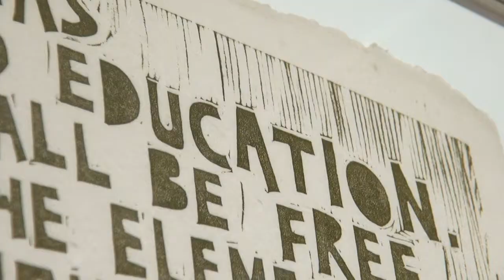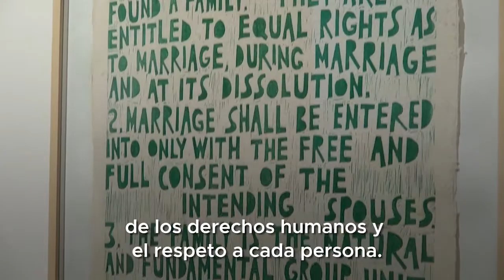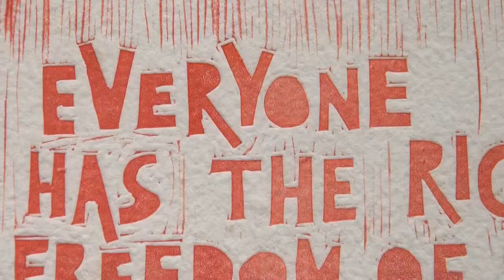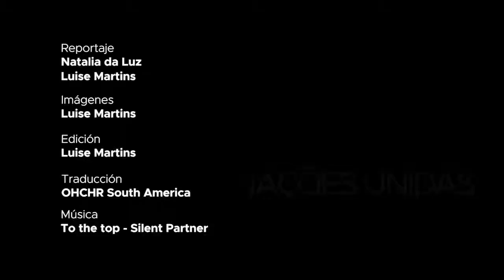30 años después, xilografías de la Declaración Universal vuelven a exhibirse en Brasil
La ONU en Brasil realizará en agosto una exposición en Rio de Janeiro con obras del artista de la ciudad de São Paulo Otávio Roth, que en 1978 creó e imprimió xilografías que ilustran los treinta artículos de la Declaración Universal de Derechos Humanos. La entrada a la exposición es gratuita.

Es la primera vez en más de 30 años que las xilografías —expuestas permanentemente en las sedes de la Organización en Nueva York, Viena y Ginebra- se exhiben en el país.

En entrevista concedida al Centro de Información de las Naciones Unidas para Brasil (UNIC Rio), la hija y curadora del artista, Isabel Roth, habló sobre el legado de Otávio Roth y sus contribuciones a la difusión de la Declaración y del trabajo de las Naciones Unidas a nivel global.

“Otávio fue el primer artista vivo que expuso en la ONU, porque fue el primer artista que ilustró el contenido de la Declaración Universal de Derechos Humanos”, dijo Isabel Roth, citando el documento histórico adoptado por los países el 10 de diciembre de 1948, algunos años después del fin de la Segunda Guerra Mundial.